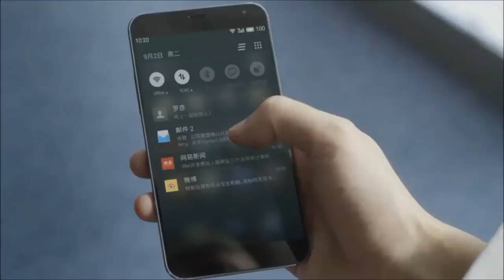Meizu MX4 Commercial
The MX4, with its brilliant display and alluring design is one of the most beautiful devices Meizu has made.